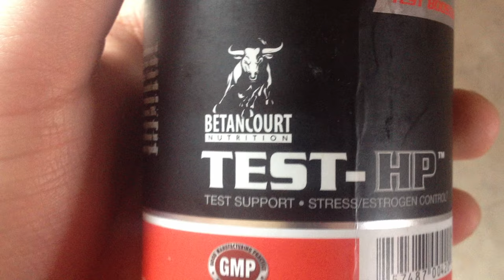NBA 2K16 - NOW IM MAD NO REP BOOST LOOOL